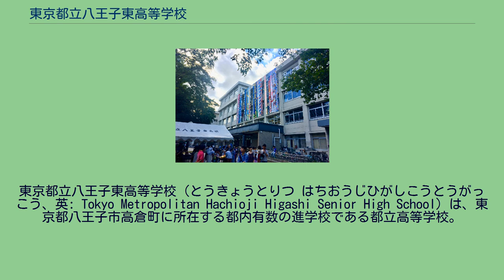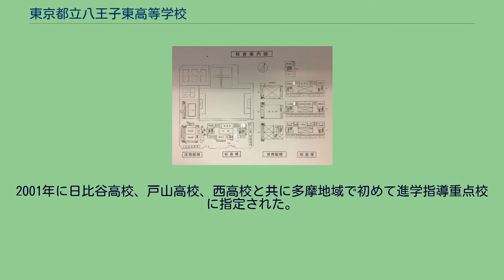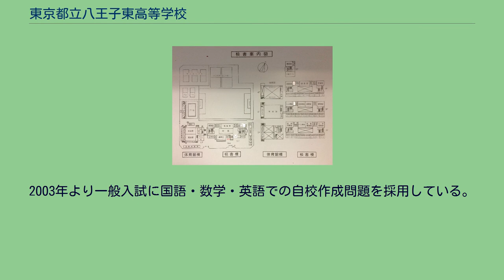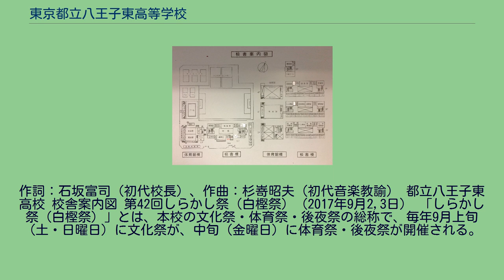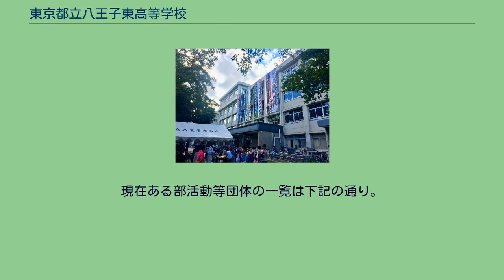東京都立八王子東高等学校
東京都立八王子東高等学校（とうきょうとりつ はちおうじひがしこうとうがっこう、英: Tokyo Metropolitan Hachioji Higashi Senior High School）は、東京都八王子市高倉町に所在する都内有数の進学校である都立高等学校。
都立八王子東高校 正門名標 1976年開校。
都内屈指の進学校であるが、ナンバースクール（旧制中学）を前身とする他の都立進学校と異なり、日野・八王子市民による都議会への請願によって開校に至った新設校としての背景を持つ。
校地は1950年に閉場した八王子競馬場（大井競馬場の前身）の跡地が使われた。
開校当時は新設校ということで学校群に属さず、単独選抜校であった。
その後、学区内の学力上位層が集中し、1982年から1993年まで採用されたグループ合同選抜制度における第七学区（八王子・町田・日野）のトップ校となる。
2001年に日比谷高校、戸山高校、西高校と共に多摩地域で初めて進学指導重点校に指定された。
2003年に学区が廃止された後も、多摩地域において国立（くにたち）高校や立川高校等と共に難関校とされている。
「重点校のなかで一番生徒を伸ばす」とも言われ、面倒見の良さに定評がある。
高校名は当初「高倉」となる予定であったが、市内に既存の「片倉」と混同が予想される、との石坂富司初代校長による具申により現校名となった。
略称は「八東（ハチヒガ）」「東（ヒガシ）」「東高」等である。
また、本校の生徒のことは「東生」と呼ぶことが多い。
現在、進学指導重点校、英語教育推進校、理数研究校、アクティブ・ラーニング推進校、海外学校間交流推進校に指定されている。
（主要部の出典は本校ホームページ。） 恵まれた環境・施設を活かして、逞しい身体と豊かな情操を養う。
学問と芸術に対する興味と関心を引き出し、自主的勉学の態度を養成する。
自由と規律についての正しい自覚を育て、高校生らしい生活態度を養成する。
「塾・予備校要らず」を謳い、軸足を学校に置いた進学指導を目指している。
難関国公立大学を目指す生徒に対応したカリキュラムが組まれている。
すべての教科・科目を偏りなく学ぶために、2年次までは文系と理系に分けることなく、全員が同じ授業を受ける。
1学年から2学年に進級するときにクラス替えを行うが、2学年から3学年に進級する際はクラス替えを行わない。
これは、文理融合の時代を見据えて、多様な考え方、価値観を共有し充実させ、生徒同士の相乗効果を生み出すことを狙いとしている。
2003年より一般入試に国語・数学・英語での自校作成問題を採用している。
（2014年度入試から2017年度入試まではグループ分けに基づくグループ作成問題を利用した。） 2018年、宮本久也が第13代校長に補せられた時から、前赴任高である都立西高校と同様に大学入試改革に対応した教育活動として「探究」という独自の取り組みを導入し、「国語探究」「英語探究」「探究基礎」「探究応用」「課題探究」という独自の授業を実施している。
具体的には、大学の研究室や企業と連携した課題解決プロジェクト、個人での調査研究・論文作成・成果発表などを通して生徒の主体性と対話的で深い学びを促し、普遍的・汎用的な課題解決能力を養っている。
2019年には国際言語学オリンピック銅メダリストを輩出した。
都立八王子東高校 校章 校樹 - シラカシ 1976年（昭和51年）に制定された。
作詞：石坂富司（初代校長）、作曲：杉嵜昭夫（初代音楽教諭） 都立八王子東高校 校舎案内図 第42回しらかし祭（白樫祭）（2017年9月2,3日） 「しらかし祭（白樫祭）」とは、本校の文化祭・体育祭・後夜祭の総称で、毎年9月上旬（土・日曜日）に文化祭が、中旬（金曜日）に体育祭・後夜祭が開催される。
校樹であるシラカシに因んでいる。
各項の後の括弧内は参加学年である。
表記がない場合は全学年による。
現在ある部活動等団体の一覧は下記の通り。
部活動加入率は95.0%（2020年度）。
全国大会出場経験のある部活動は、陸上競技部（2019年度インターハイ女子100m第8位、2016年度インターハイ男子走り幅跳び第6位）、水泳部（2009年度インターハイ女子背泳100m・200m）、卓球部（2009年度インターハイ男子シングルス）、演劇部（2006年度全国高等学校総合文化祭優良賞・創作脚本賞）、コーラス部（2006年度全国高等学校総合文化祭）で...